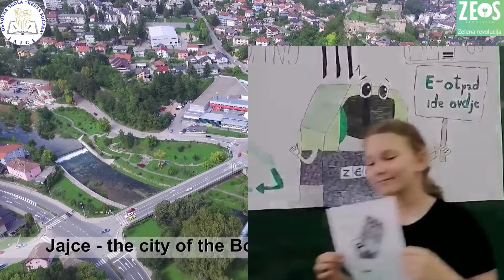E-otpad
Učenici kazuju i pokazuju kako postupati sa e-otpadom...